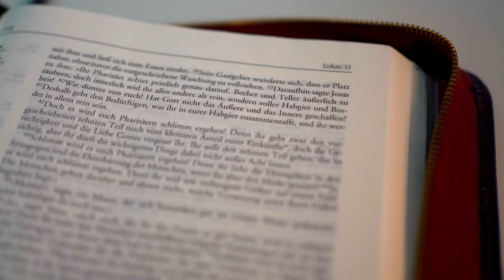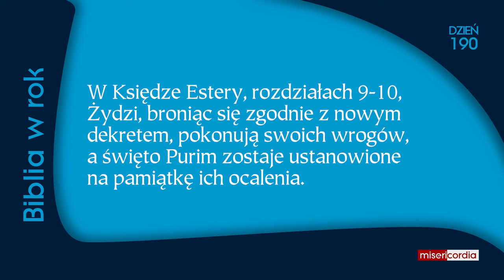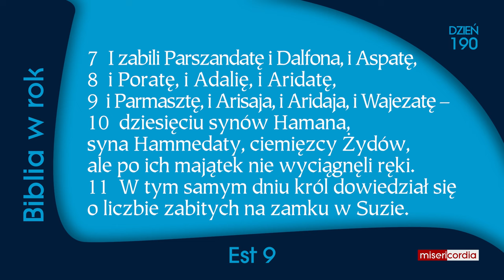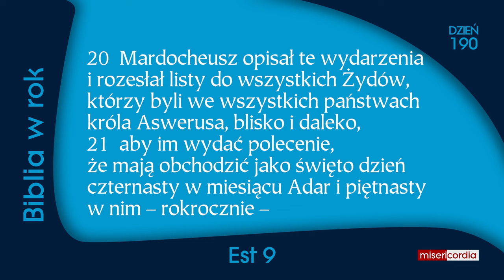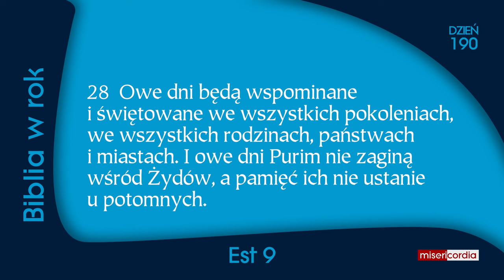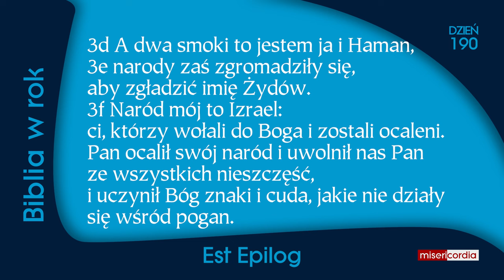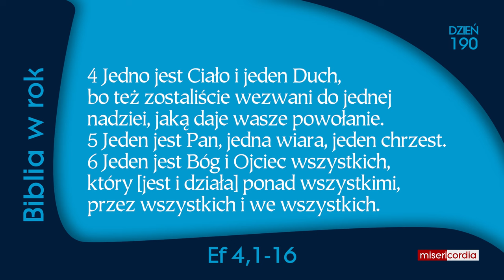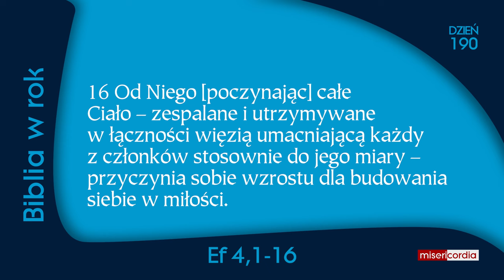Biblia w rok [190] | 8 lipca | Ps 119,25-32; Est 9-10; Ef 4,1-16